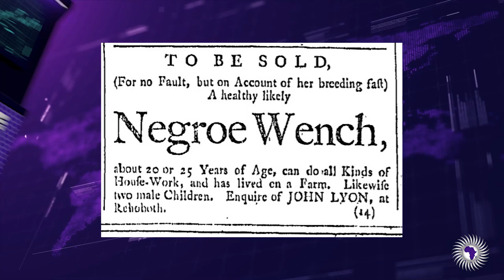10 Shocking Facts About Slavery They Don’t Want You To Know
Osie The Born Child reports on more facts about American slavery that our ancestors went through.